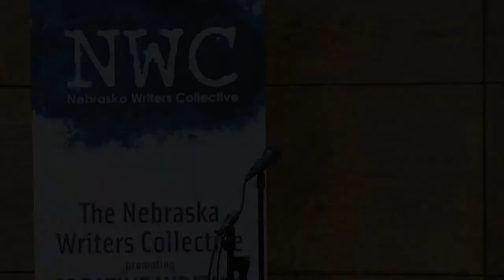Louder Than a Bomb Great Plains, 2014, April 26,INDIVIDUAL FINALS